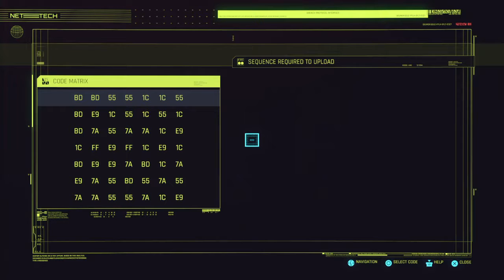Cyberpunk 2077 Gameplay the Pozi Jacket Location!